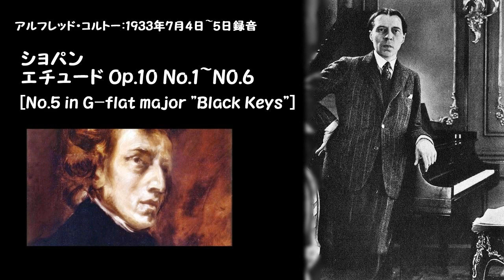ショパン:エチュード Op.10 No.1~No.6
(P)アルフレッド・コルトー：1933年7月4日~5日録音